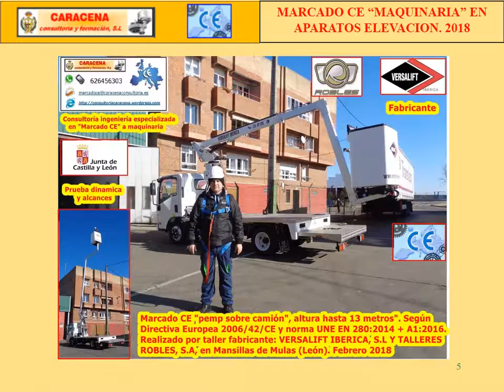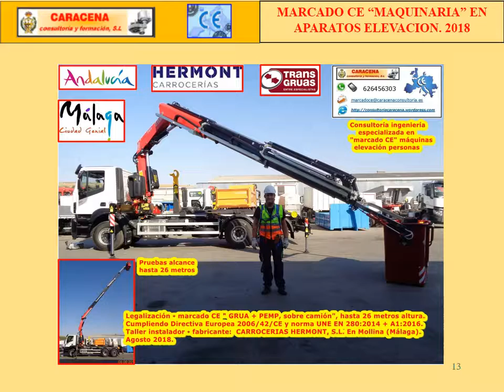MARCADO CE “MAQUINARIA” EN APARATOS DE ELEVACION 2018.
CARACENA, CONSULTORIA Y FORMACION
Consultoría ingenieria especializada en “Marcado CE” maquinaria
Jose Manuel Caracena Balbuena